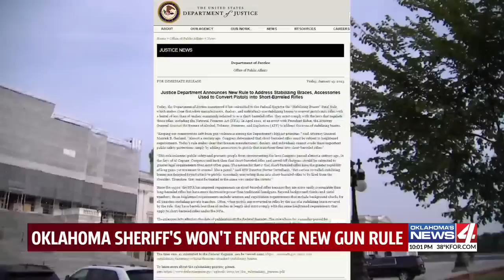Oklahoma Sheriff's won't enforce new gun rule